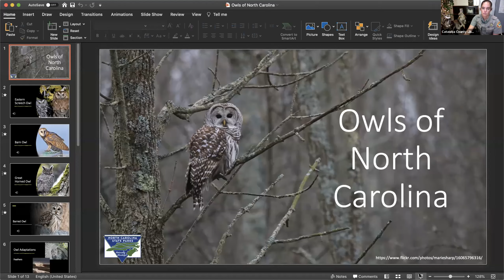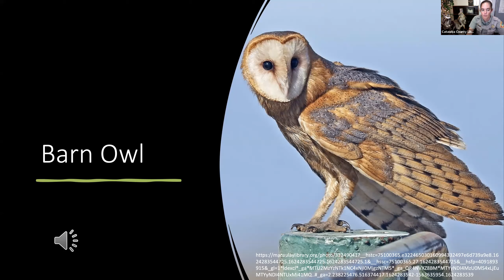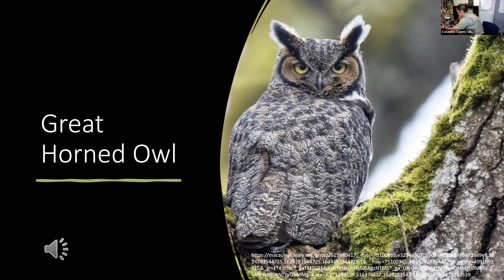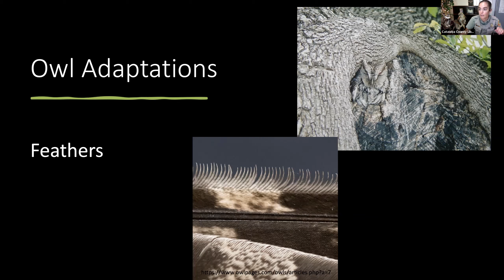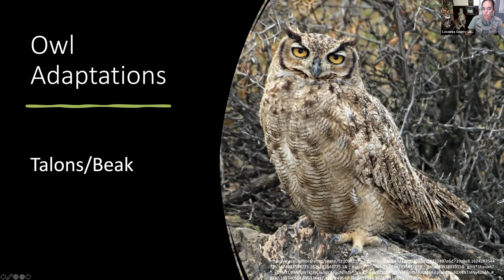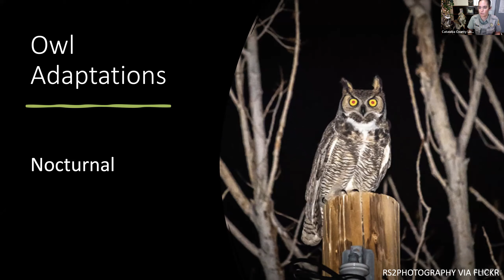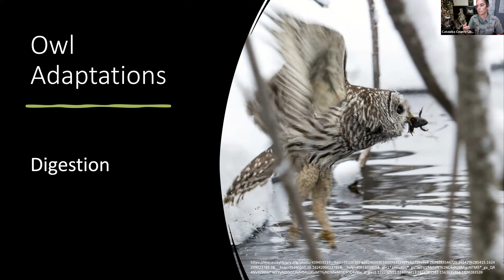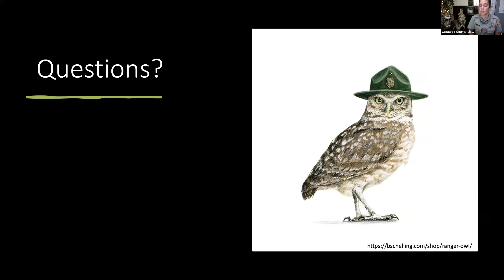Owls with State Park Ranger – 6/22/21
A South Mountains State Park ranger shares cool facts about these fascinating nocturnal predators and guides us in dissecting a real owl pellet to find out what they eat!